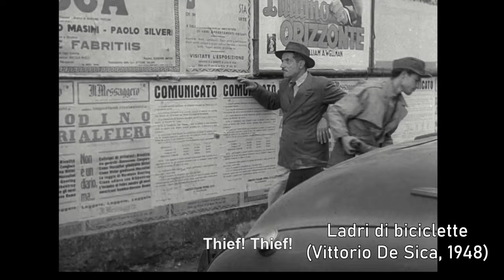A Beginner's Guide to Italian Cinema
This video serves as a beginner’s guide to Italian cinema, and covers movements and genres such as Neorealism, Commedia all’italiana, Spaghetti westerns, Mondo, Giallo, and Poliziotteschi.

Filmmakers discussed include Federico Fellini, Mario Bava, Dario Argento, Lucio Fulci, Roberto Rossellini, Pier Paolo Pasolini, and Bernardo Bertolucci.

0:00 Intro/Silent Era
2:50 1920s/30s
3:43 Neorealism
4:48 Federico Fellini
6:06 Michelangelo Antonioni
7:17 Commedia all’italiana
8:59 Peplum
10:04 Mario Bava
10:50 Pier Paolo Pasolini
11:24 Spaghetti western
13:15 Poliziotteschi
13:58 Euro War
14:39 Bernardo Bertolucci
14:58 Horror/exploitation
15:57 1980s/1990s
17:17 21st century